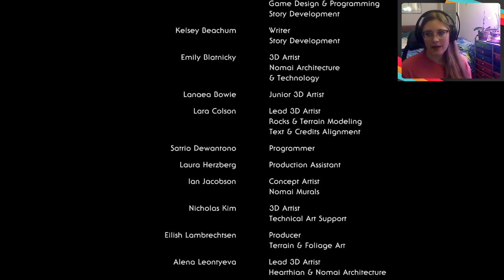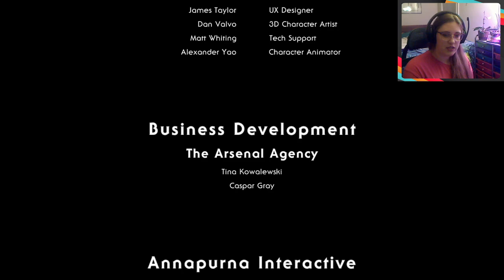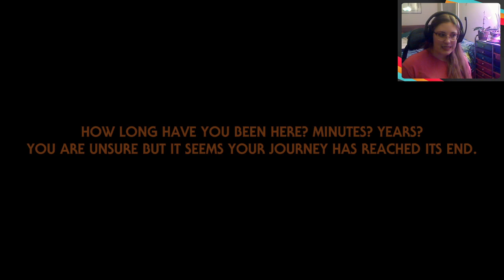Let's Play - Outer Wilds - Blind Playthrough - Part 15